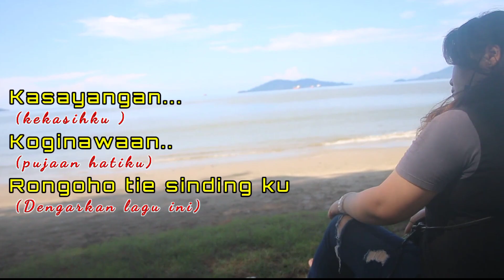Kasayangan (kekasih)~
kasayangan
putry mary
lirik/melody ~gurangak@wan
studio ~Br pruduction
muzik~noob studio
penerbit~gurangak

Kasayangan..
koginawaan ..
Langadon tomod  dika..
Alaid au kopiruba dika..ai ai..
Doohoi kasayangan...

Tikid tadau ...
tikid sodop ...
kosorow nopo dika
Soira no kopiruba kito..aii aii
Doohoii koginawaan..

Soira nopo do langadon
Makan nga au kowiyaw
Ogumu do sorohon

Soira nodi kopiruba
Olingos purimanan
Mirak irak ngoduo...

kasayangan ..
 koginawaan..
Rongoho Tie sindingku
Popolingos do ginawo toh.. Ai ai
Doohoi kasayangan...

Soira do kopiruba
Osonong purimanan
Sopi upus upus toh
Sopi igit toh longon baino...
ohoi kasayangan..

Muzik solo 🎸🎶🎵🎵🎹🎼🎼🎼

Ogumu do sorohon

Soira nodi kopiruba
Olingos purimanan
Mirak irak ngoduo

Kasayangan...
Koginawaan..
Rongoho tie sinding ku
Doohoi kasayangan...

Soira do kopiruba
osonong purimanan
Sopi igit toh longon baino.. Dohoii kasayangan...

Kasayangan..
Koginawaan..
Langadon tomod dika...
Doohoi kasayangan..